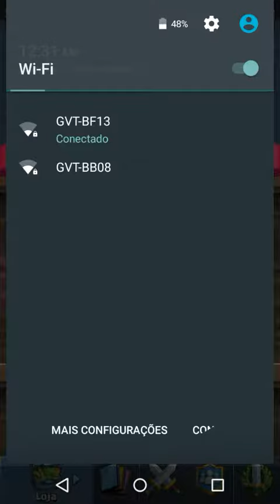Jogando clash Royale ganhei uma carta ???